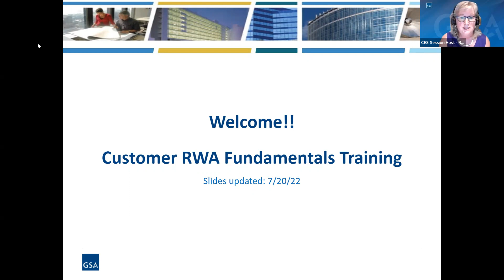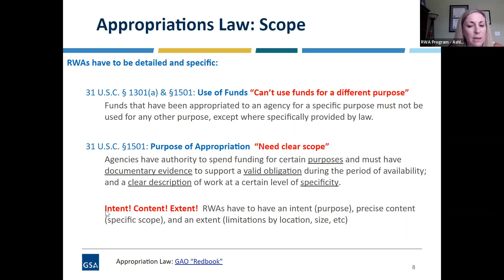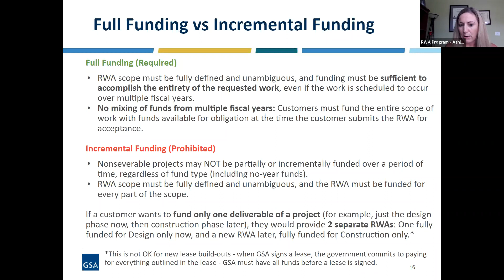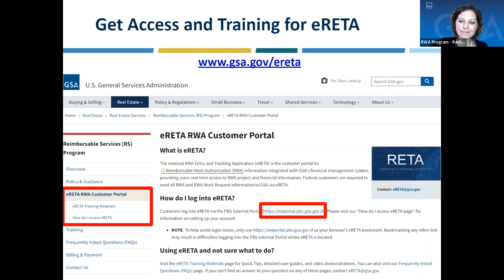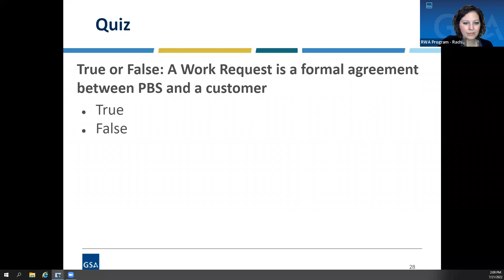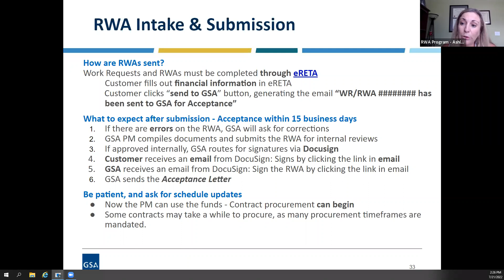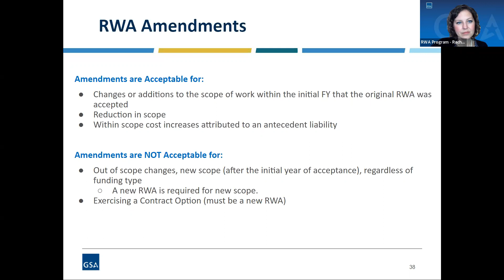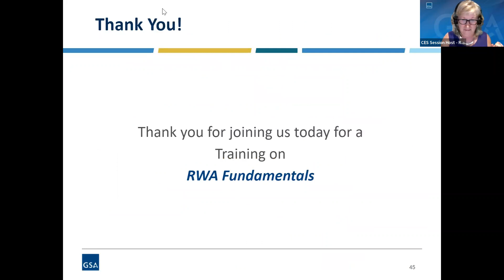GSA PBS Client Enrichment Series - RWA Fundamentals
An overview of the foundational policies and processes that govern the Reimbursable Services program. If you’re new to this type of work between your agency and PBS, or want to brush up on the latest changes, this session is for you!